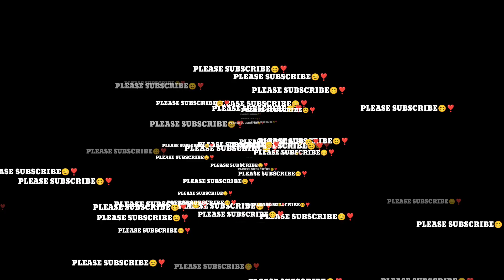NEON OUTLINE+MIRROR V EFFECTS || HICKORY DICKORY DOCK SIX ANIMALS